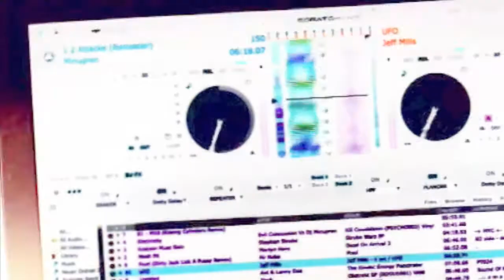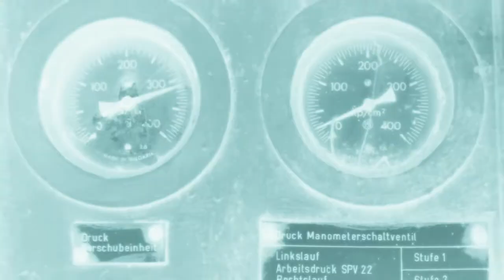Techno aus dem Erzgebirge Promo 2011